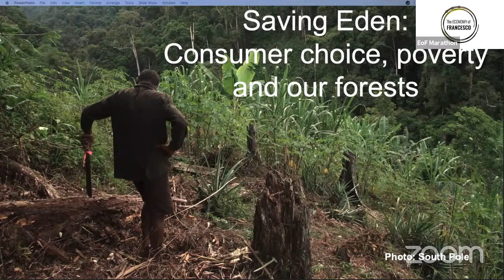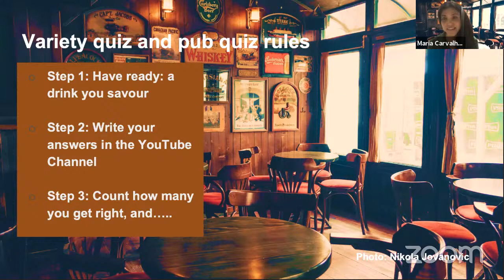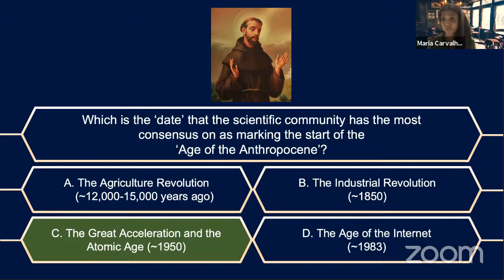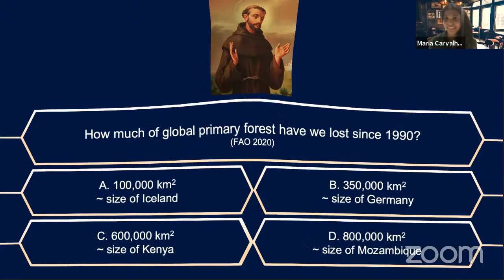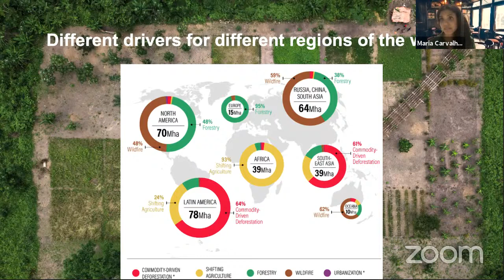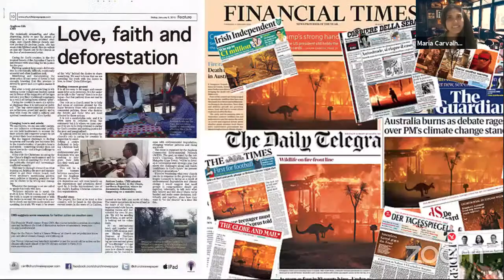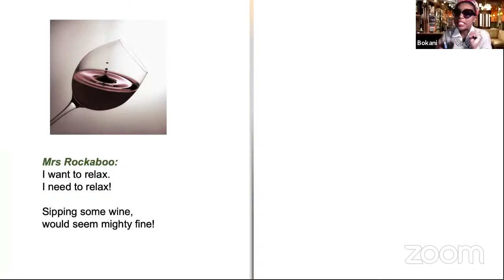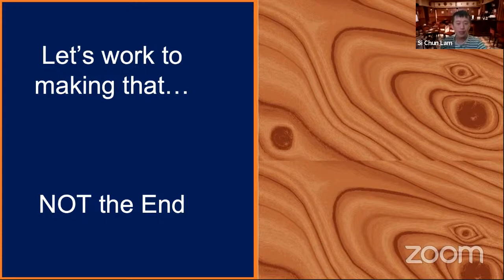Economy of Francesco Marathon: United Kingdom